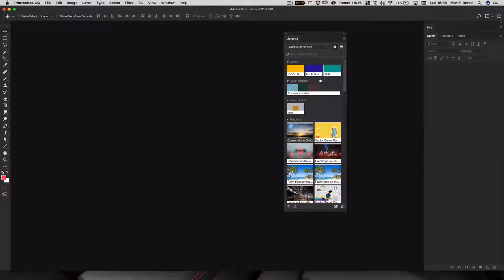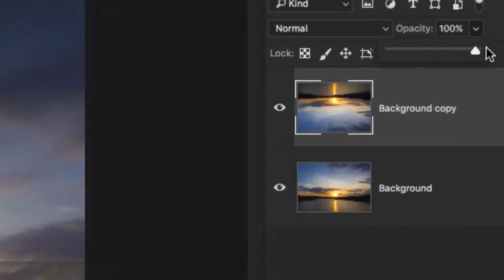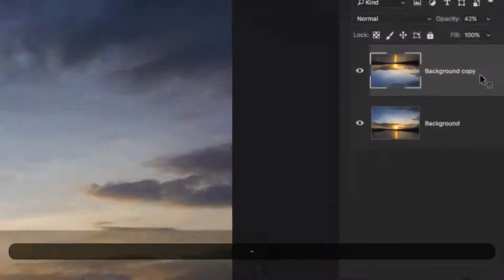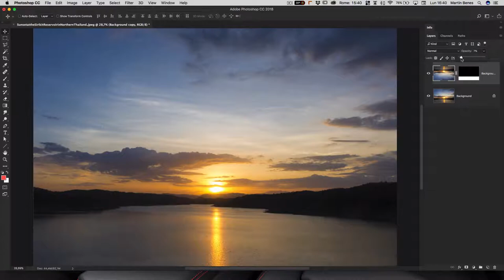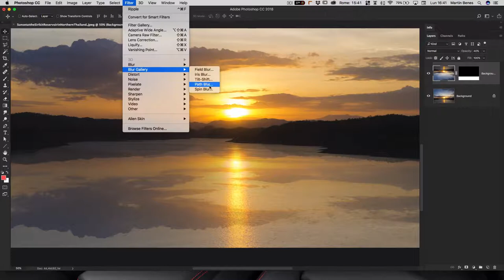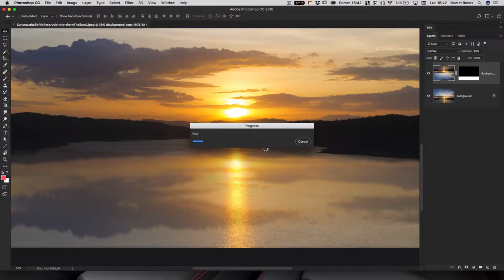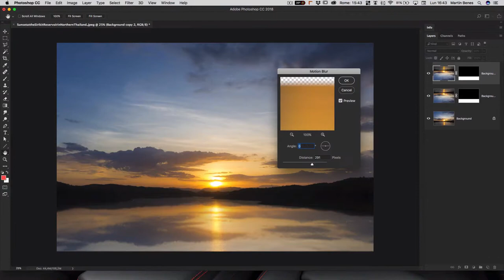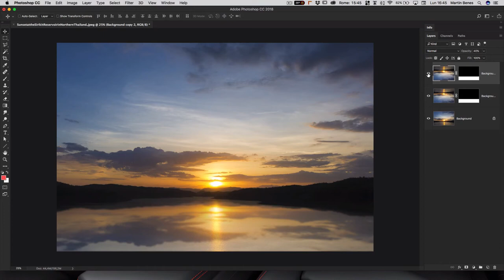Come creare i riflessi con Photoshop #1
Vieni alla nostra conferenza annuale a Roma. CreativeProShow 2017

Come creare i riflessi in una fotografia con Photoshop. In questo tutorial parliamo di fotografia landscape ma la stessa tecnica è applicabile anche in altre immagini.

Nei prossimi tutorial spiegherò tecniche diverse, con tipologie di foto che presentano problematiche prospettiche differenti.

MY GEAR:

La mia tavoletta grafica
Vlog Camera
Microphone backup
Monitor professionale